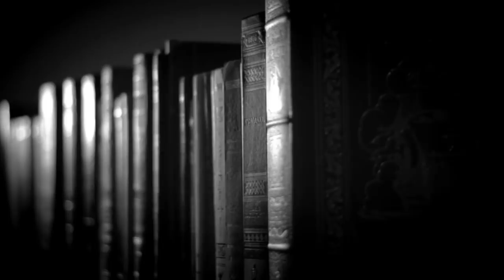"Perfekcyjna Dziewczyna" Gilly MacMillan | KAMERALNY THRILLER [WielkiBuk.com]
Kameralny thriller psychologiczny od autorki "Dziewięciu dni" - "PERFEKCYJNA DZIEWCZYNA" Gilly MacMillan! :)
🛒 wydawnictwoswiatksiazki.pl

❗ Wszystkie recenzje i teksty publikowane na stronie WielkiBuk.com, jak również filmiki publikowane na niniejszym kanale YouTube, są moim tworem i zastrzeżoną własnością. Chcesz użyć lub wykorzystać w dowolny sposób - zapytaj. Recenzja powstała we współpracy z Wydawnictwem Świat Książki.